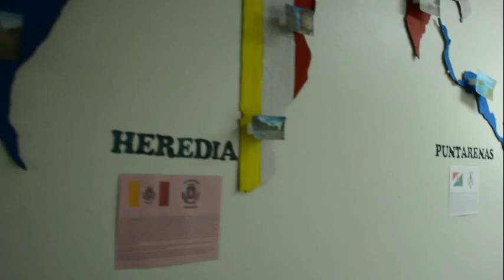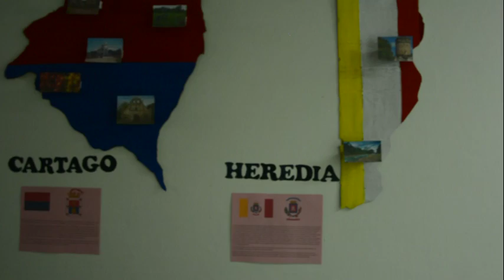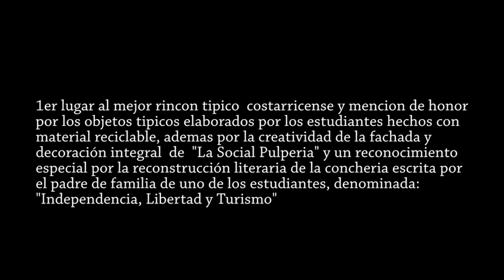Semana Civica Tec 2015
Concurso "Semblanzas de mi Pueblo"
Participación Escuela Ciencias Sociales y Estudiantes Carrera de Turismo Sostenible